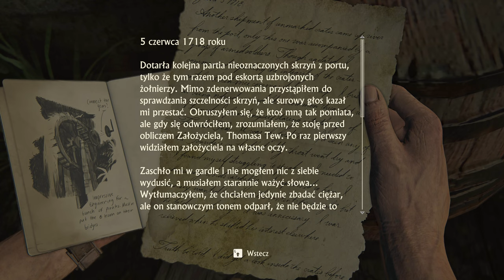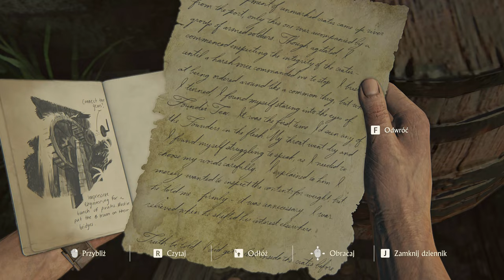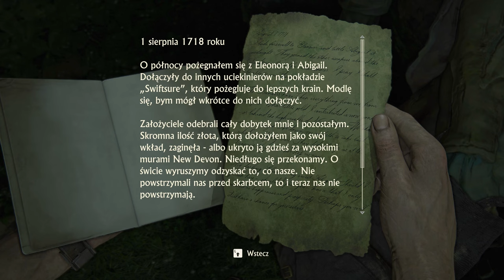Uncharted 4: Kres Złodzieja - 19 Amfibia